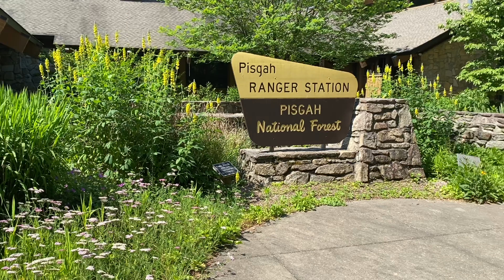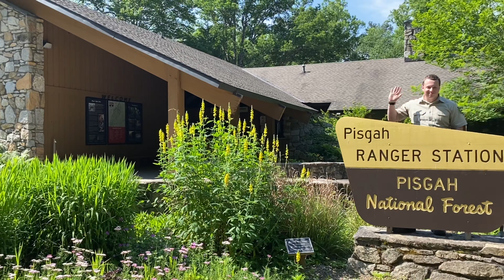River Rangers- Mission and Introduction of the New Rangers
Meet this summer's new River Rangers from the Pisgah Conservancy! The River Rangers conduct educational programs, river cleanups, and work to preserve special habitat for aquatic life such as hellbenders in Transylvania County.